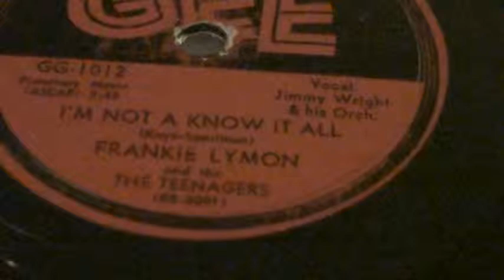Frankie Lymon "i'm not a know it all" original 78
original gee 78 rpm record, frankie lymon and the teenagers sing "i'm not a know it all".record is in mint playing condition.great early rock and roll frankie lymon song directly from the original record.